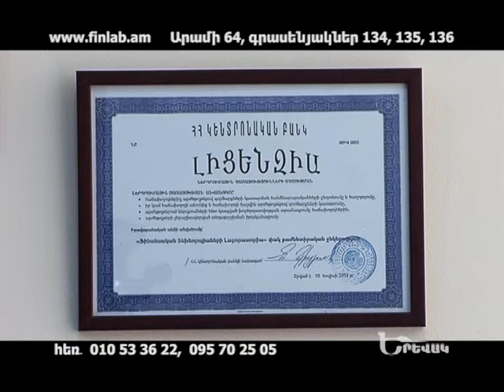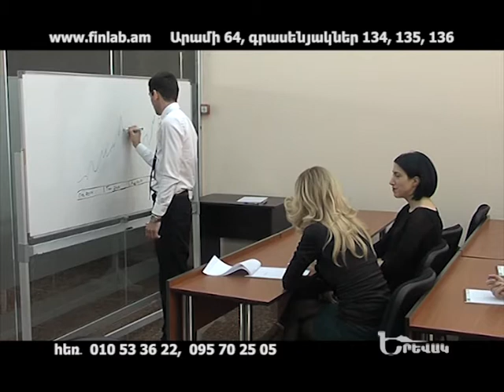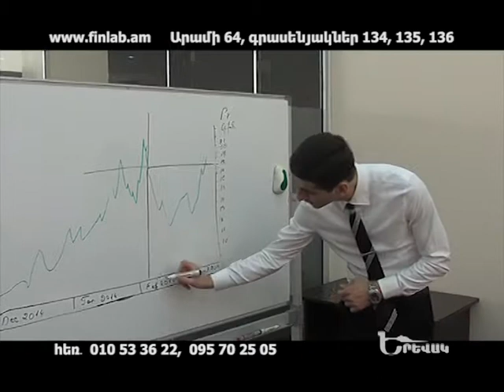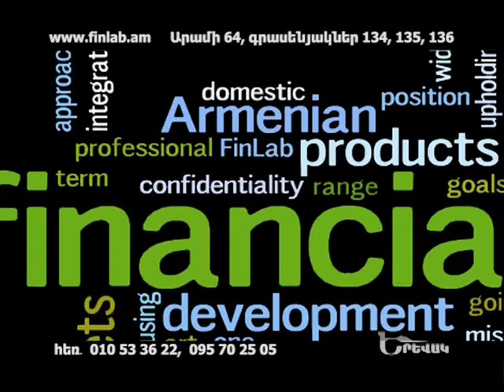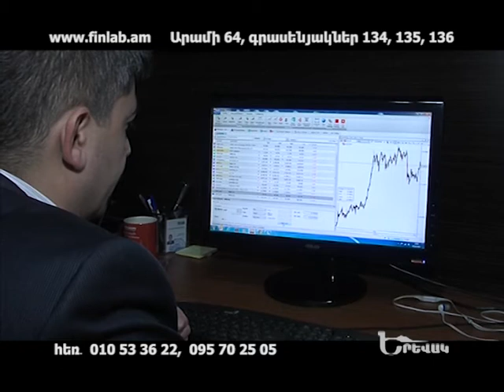'Yerevak / Երևակ - Finlab. Laboratory of financial technologies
Our mission is to build the high quality professional investment service and provide clients with state of the art practice in terms of international standard of services, and to become pioneers in providing innovative investment products in Armenia.

using new approaches, high-quality technologies and systems,
providing an individual approach to each client,
providing customers with the best solutions.
Our goal is to position FinLab as one of the leaders in Armenian financial market and promote securities market development.

LABORATORY OF FINALCIAL TECHNOLOGIES CJSC

Adress: 64 Arami str. (Boulevard Plaza), 2-nd floor, offices 134, 135, 136, Yerevan 0002, Armenia